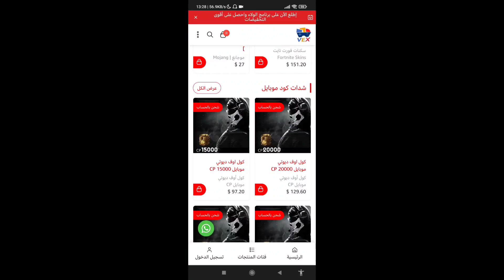طيب من.......‼️🤔كيج أو جيف؟!💀كود موبايل COD Mobile Ghost voice Actor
طيب من الأفضل. ‼️💀
طيب من الأفضل كيج أو جيف؟!💀كود موبايل COD Mobile Ghost voice Actor

بعد التحديث الجديد👀أهم تعديل من الشركة‼️🤔كود موبايل COD Mobile S2

اسم كلان القناة:
AR-18YT.Clan

COD Mobile Season 01 Ranked Rewards,